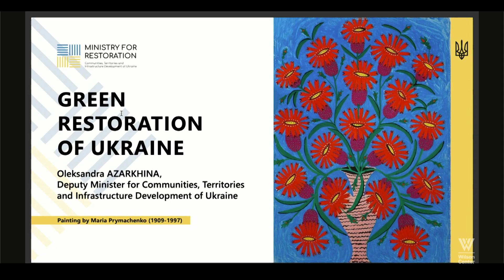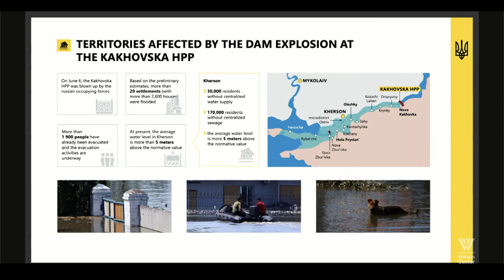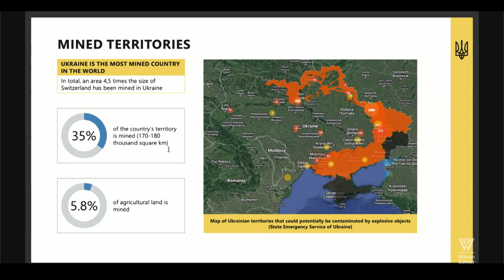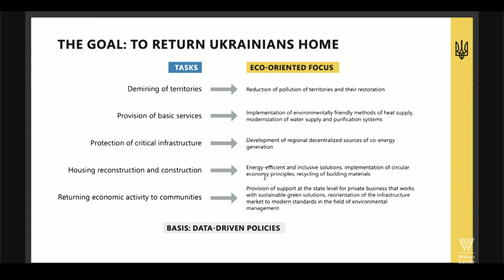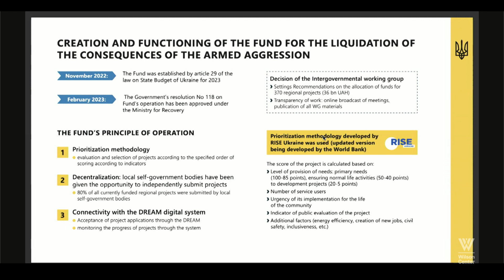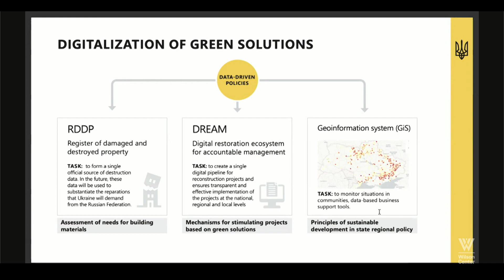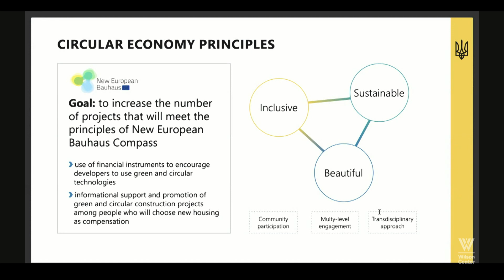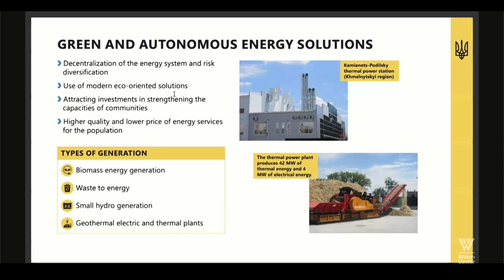Combating Green Corruption: Fighting Financial Crime as a Driver of Environmental Degradation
The event will highlight the “Green Corruption” approach to tackling nature crime, as well as measures taken by Governments, civil society and international actors in response. The speakers will explore best practices and concrete examples in fighting Green Corruption and identify ways to strengthen the normative framework in the run-up to the Conference of the States Parties of the UN Convention against Corruption, hosted by the United States in Atlanta, Georgia from 11 to 15 December 2023. The panel discussion will look into questions such as:

- What tools exist to fight illicit financial flows associated with Green Corruption?

- What resources do officials, civil society and the business community have to address cases of Green Corruption?

- How can prevention, oversight and enforcement be improved?

- How can the transition to the green economy be achieved without criminal exploitation of people and the environment, for example when sourcing critical minerals?